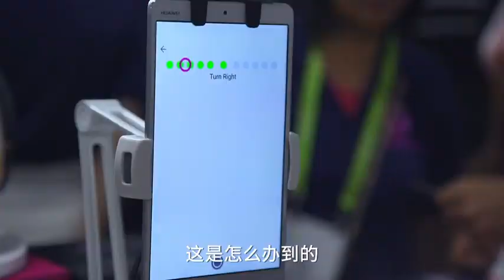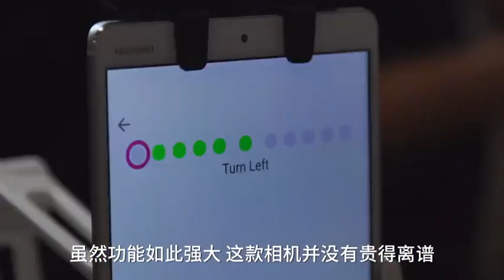15195516549268c4b85cdf4961d68aa1acb18281cea0a mp4 bd